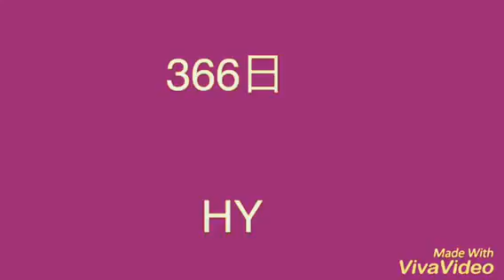サビを歌ってみた 〜アカペラ〜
大好きな歌のサビだけをアカペラで歌ってみました(*'▽'*)自分の好きなキーで歌っています！